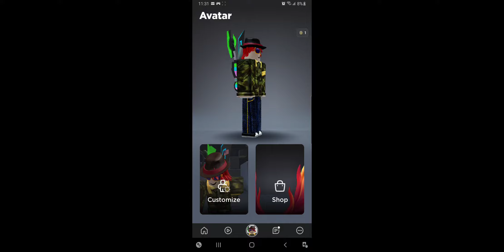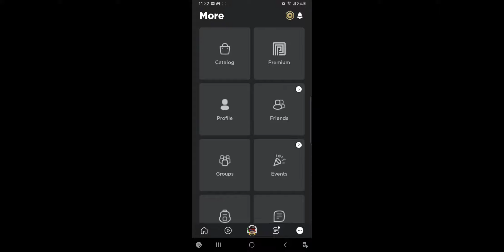roblox game with friend